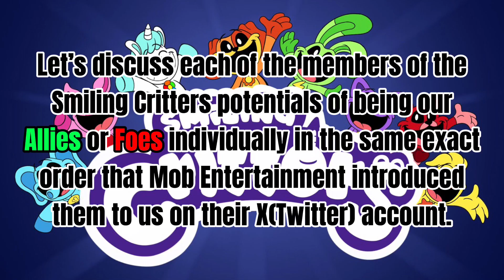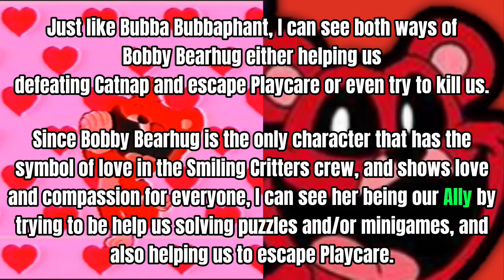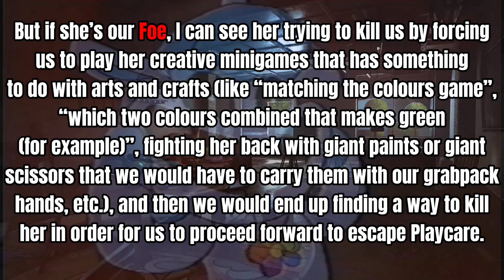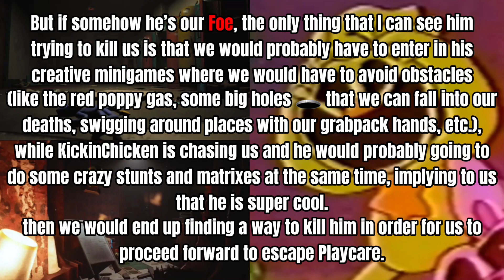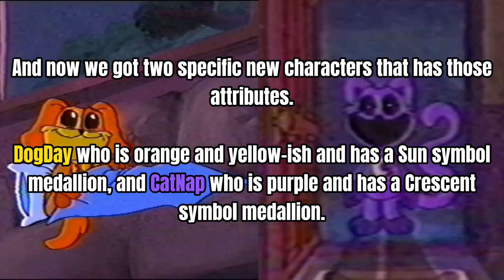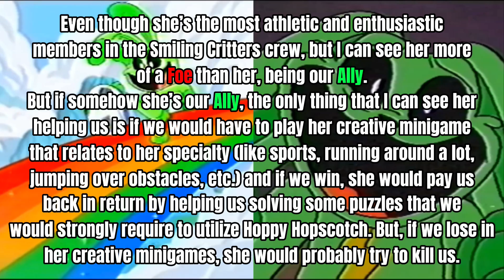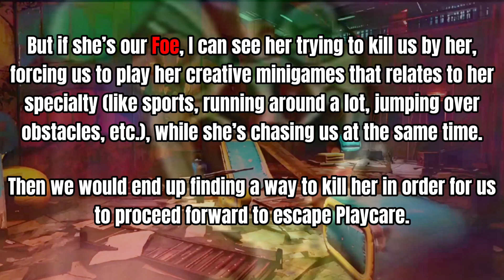The Smiling Critters and Their Potential Roles in Chapter 3 || Poppy Playtime (Theory)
This video is about my theories and my opinions of the potential of whether The rest of The Smiling Critters crew would become good to us or evil to us in chapter 3.

These are not super accurate. Just all speculations and to have fun with this topic (: